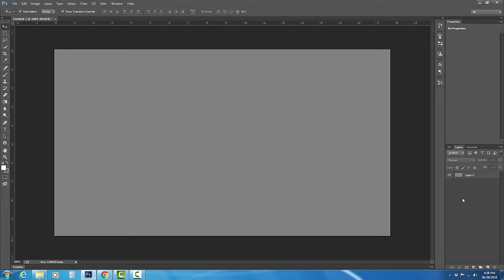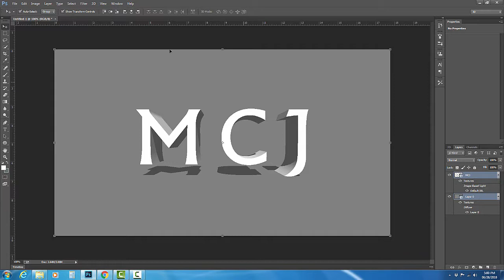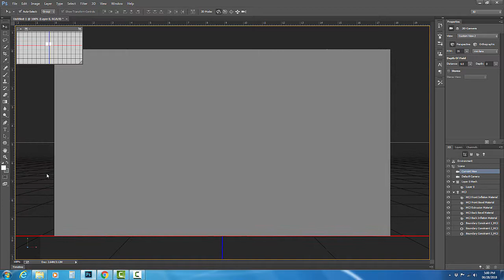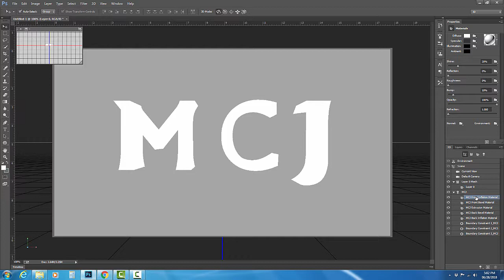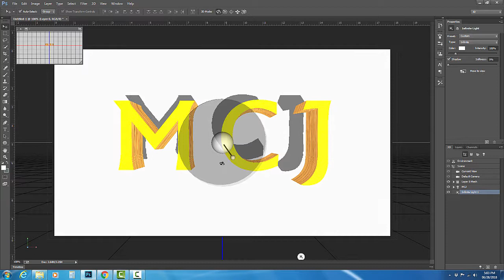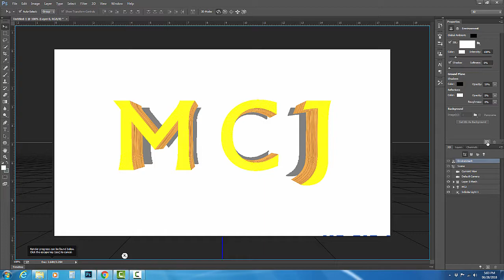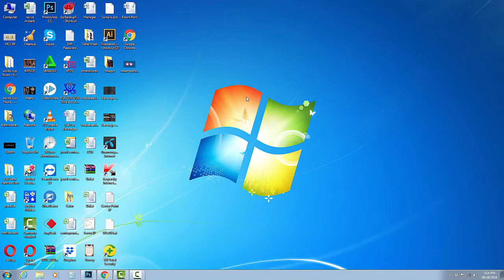How to Create 3D Text - Photoshop Tutorial ফটোশপ টিউটোরিয়াল: কীভাবে থ্রিডি টেক্সট, লোগো তৈরী করবেন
How to Create 3D Text - Photoshop Tutorial
ফটোশপ টিউটোরিয়াল: কীভাবে থ্রিডি টেক্সট অথবা লোগো তৈরী করবেন

আপনার জন্য প্রস্তাবিত

বইয়ের কভার, ডেস্কটপ ওয়ালপেপার, ওয়াটপ্যাড বুক কভার,
ওয়েব ব্যানার, ব্লগ ব্যানার, সিডি কভার, বাজারজাতকরণ উপাদানসমূহ, পোস্টার, মেনু, ফ্লাইয়ার্স, লোগো, প্রচারপত্র,
উপহার সার্টিফিকেট, ব্যবসা কার্ড, লেভেল, সামাজিক মিডিয়া এবং ইমেল শিরোনাম, ফেসবুক ইভেন্ট কভার, টুইটার হেডার,
Google+ হেডার, ফেইসবুক কভার, পোস্টকার্ড, আমন্ত্রণ (প্রতিকৃতি), আমন্ত্রণ (স্কয়ার), কার্ড, ট্যাগ, কার্যক্রম, ঘোষণা,
বিজ্ঞাপন, ফেসবুক বিজ্ঞাপন, ওয়াইড স্কাইস্ক্র্যারপার অ্যাড
বড় আয়তক্ষেত্র বিজ্ঞাপন, লিডারবোর্ড বিজ্ঞাপন